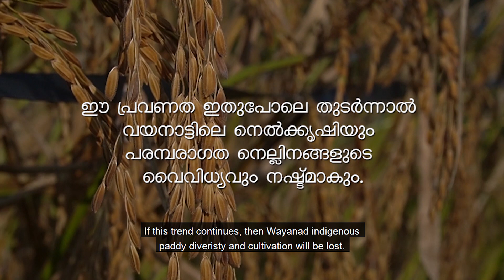The Impact of Climate Change On Wayanad's Agriculture:A Farmer's Testimony | Meenangadi panchayat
Join us in this poignant video as we explore the profound impact of climate change on agriculture in Wayanad, Kerala, also known as the "land of fields."  Historically, this region's economy and culture have been deeply rooted in agriculture, with crops such as coffee, black pepper, cardamom, and paddy being the backbone of its prosperity.

In this heartfelt testimony, a local farmer shares his personal experiences and the struggles he faces due to the changing climate. Once a thriving rice farmer, he now finds himself buying rice instead of selling it. The inconsistent rainfall and extreme weather patterns have drastically reduced his pepper harvest from 25 kgs to a mere 15 kgs. The once abundant fields of oranges and paddy have now been replaced by arecanut farms, a stark symbol of the shift in agricultural practices.

This video sheds light on how climate change has not only disrupted farming in Wayanad but also highlighted a global issue. It underscores the urgent need for sustainable agricultural practices and environmental conservation. The narrative is a wake-up call to address the exploitation of nature in the name of profit and to return to more sustainable ways of living.